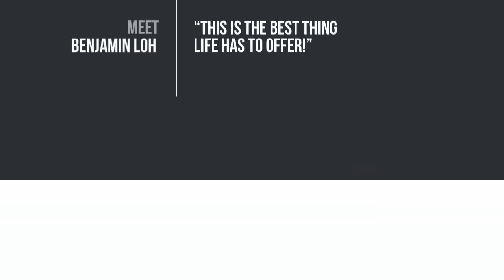Testimonial Swipe Files